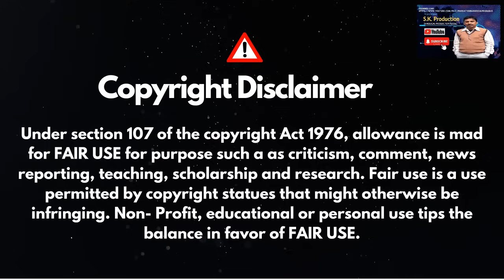Hum The Jinke Sahare I Safar ISharmila Tagore I Lata I हम थे जिनके सहारे I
Video Title :  I Hum The Jinke sahare | Safar I

Hello Friends.
S.K. Production Dharmanagar, North Tripura
I am Presenting .always Musical Videos of many singers and new ceative songs, new arranging composing songs of my own production Studio. Please enjoy and support me to uploading more such contents for you regularly.

About This Video :
Covered by Mrs. Maitri Kshetrani, Reorded on 28.07.24 by S.K. Production. Camera- SONY HD Handycam, Edited Software_ OpenShot, Audio edited on FL_Software, Thumbnail_Canva, Indoor Video Shoot on 29.07.24 Released 27.08.24 Complete Audio work, Shoot & editing work done by Sukanta Sinha (S.K. Production)

🔸 Song Credits ✔️
Song: Hum The Jinke Sahare
Singer(s): Lata Mangeshkar
Film: Safar